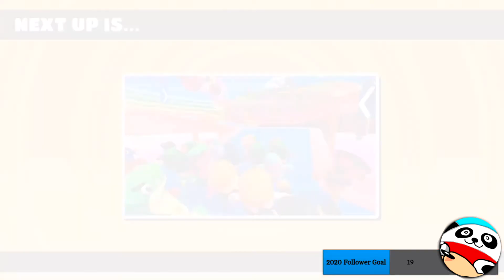'The Cuum Bois Begin' - Fall Guys 1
Watch the bois flop, flip and fall as they try ther damndest to get that sweet sweet crown...

[Support ExoNova]